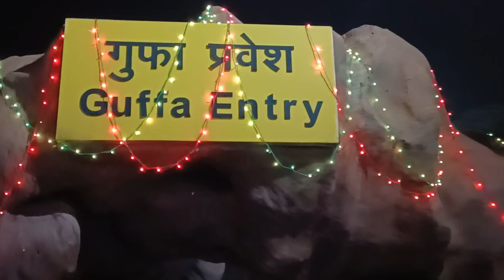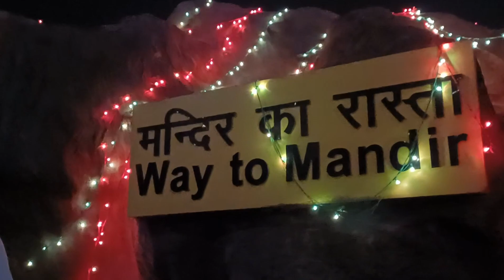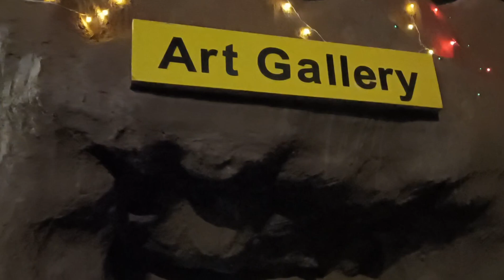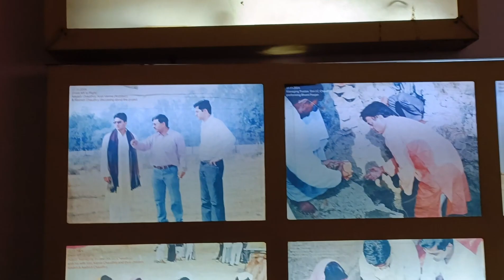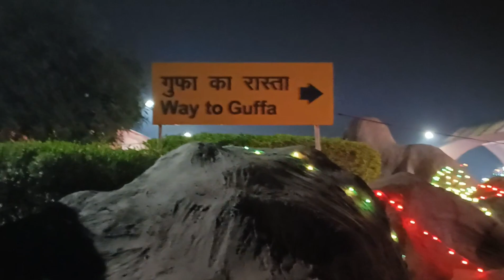🙏 वृन्दावन वाली 🛕 चमत्कारी माता वैष्णो देवी 🙏🙏🙏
ये मन्दिर वृन्दावन मैं हैं
दिल्ली और आगरा हाइवे के पास वृन्दावन रास्ते पर